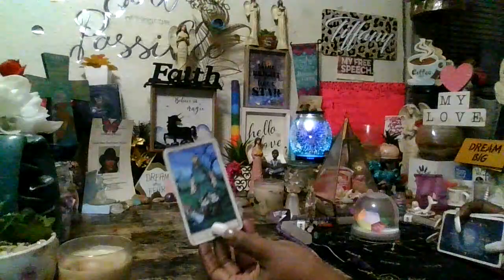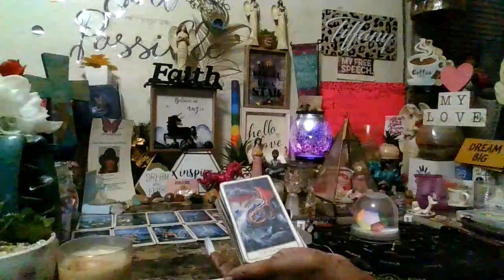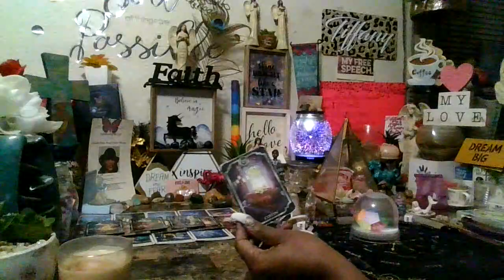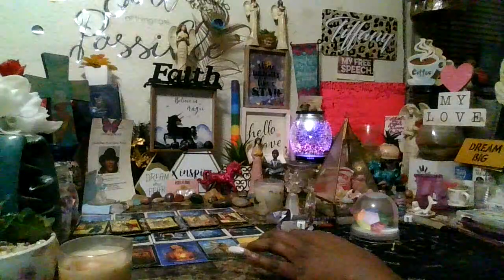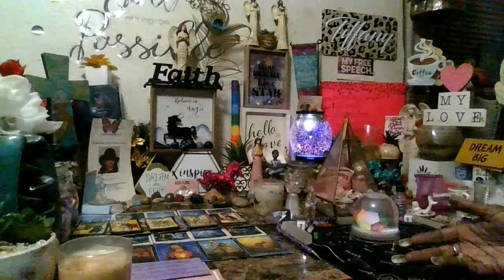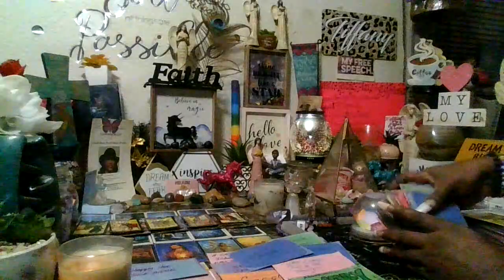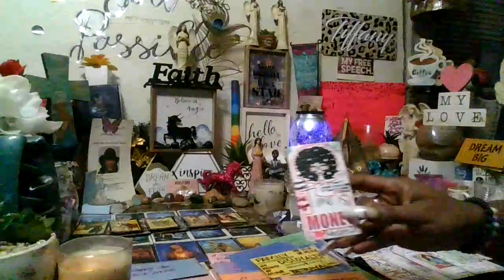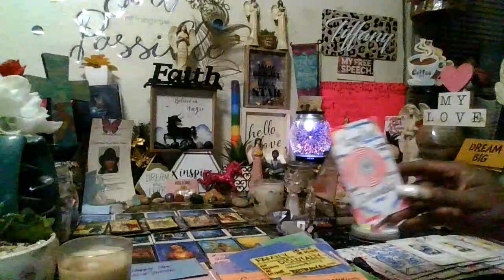BEYOND BETRAYAL! Smh...Sometimes You Gotta Smile To Keep From Crying!!!